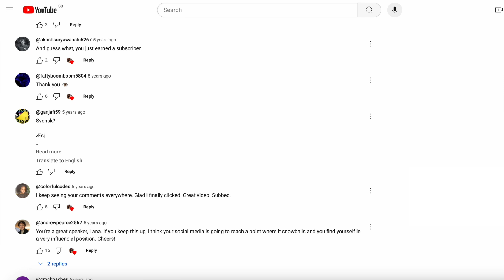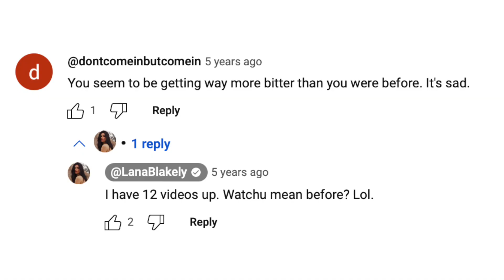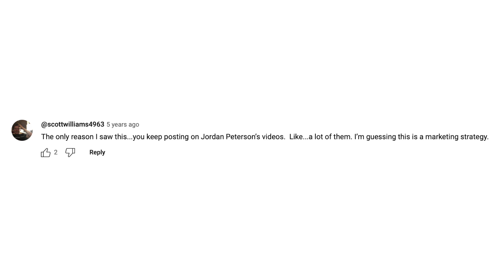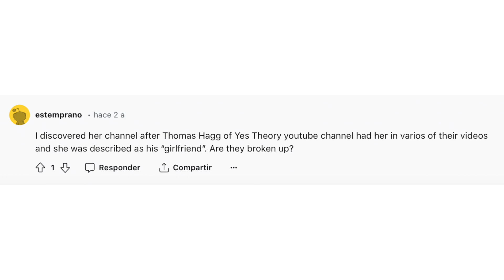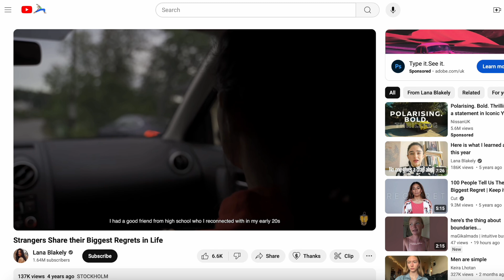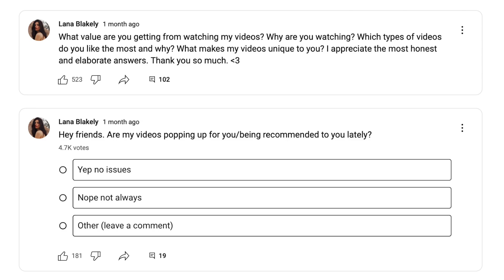THIS is why you need to comment on people's videos | Lana Blakely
» How I can help with your channel👇
- Join the waitlist for The Personal Brand Accelerator & get early bird pricing and an exclusive bonus

How did Lana Blakely really blow up on YouTube and manage to go full time in only ONE year? Well... it's actually quite simple. She followed a genius strategy that is (at least in part) fairly easy to replicate and in today’s video we’re gonna see exactly what it is and what it did for her.

» Timestamps:
00:52 Something intriguing...
01:57 Has she taken down some videos?
02:32 Clever strategy #1
03:04 The results from Clever strategy #1
03:56 YesTheory
04:26 What's so good about Lana's content?
05:08 Building a community
06:21 What's happening to her channel now (and the potential reasons why...)

✖️ Key Light
✖️ LED lights